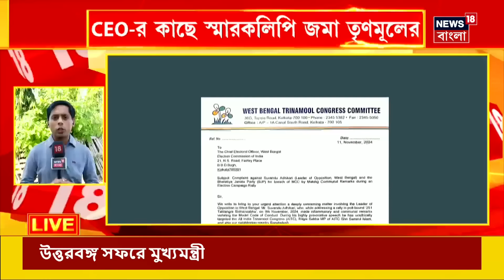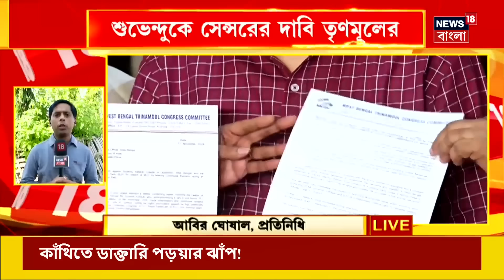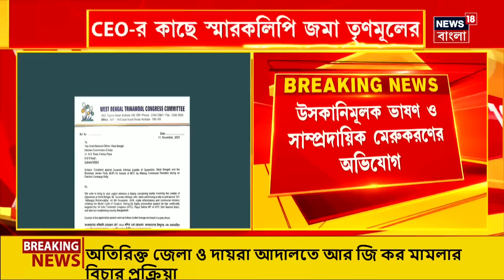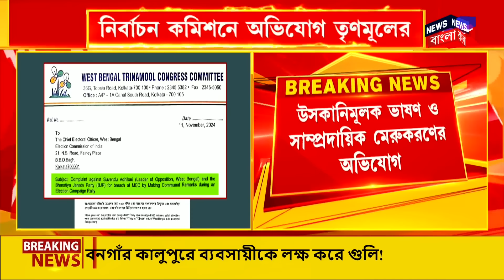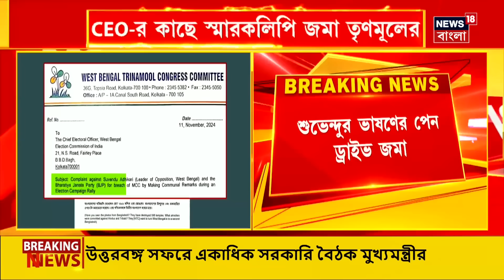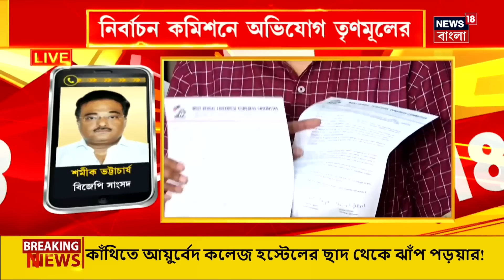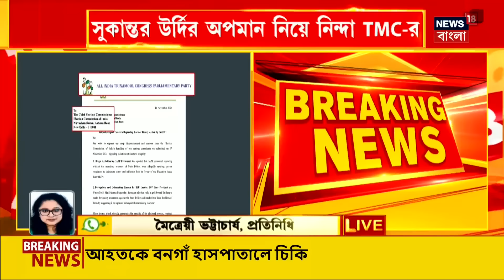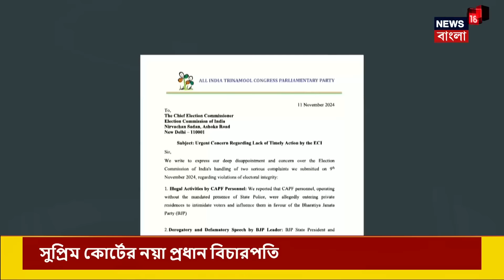TMC News : Bangladesh এর কথা বলে হিংসা ছড়ানোর চেষ্টা, Suvendu কে সেন্সর করার দাবি তৃণমূলের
TMC News : Suvendu কে সেন্সরের দাবি তৃণমূলের। উসকানিমূলক ভাষণ ও সম্প্রদায়িক মেরুকরণের অভিযোগ। নির্বাচন কমিশনে অভিযোগ তৃণমূল কংগ্রেসের। বিজেপি নেতাদের বিরুদ্ধে বিদ্বেষমূলক ভাষণের অভিযোগ। CEO-র কাছে স্মারকলিপি জমা তৃণমূলের। শুভেন্দুর ভাষণের পেন ড্রাইভ জমা।

n180c_kolkata